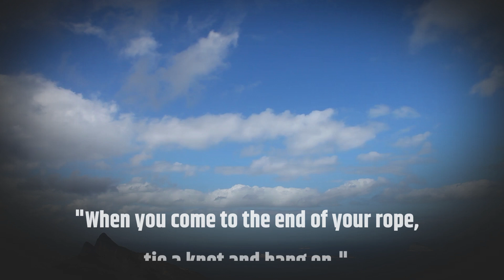When you come to the end of your rope.inspirational,motivational,hope,# we have Jesus